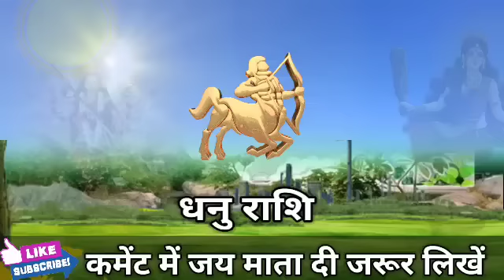धनु राशि वालों 21 मई शाम 6:00 बजे यह देवी चार बड़ा वरदान देगी यह गलती मत करना। Dhanu Rashi